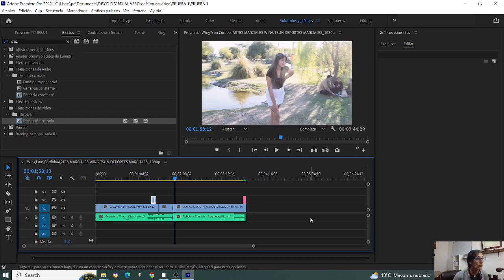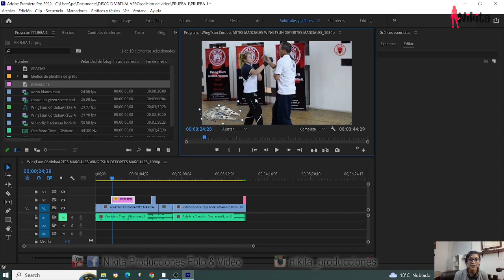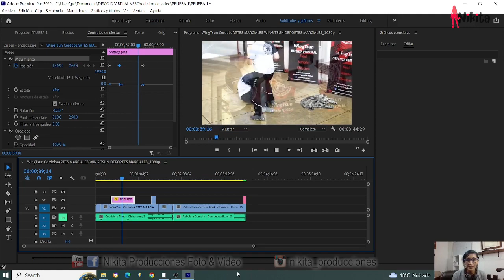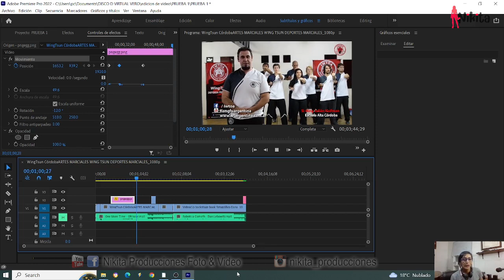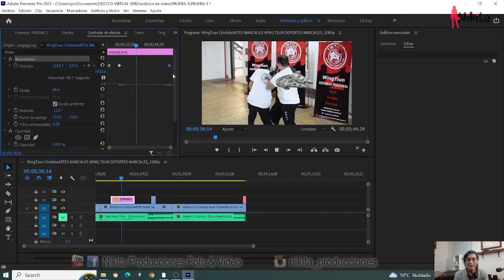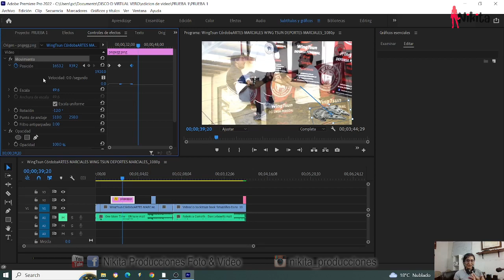Como animar elementos en Adobe Premiere? curso de edición de video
Video realizado por Nikita Producciones.
El Objetivo de esta serie de videos es compartir contenido para que puedan aprender a editar tus propios videos de manera sencilla y gratuita.
Si les gusta el contenido, denle like y comenten que les pareció, además compartan con quien ustedes crean que le sería útil.

Nos podes encontrar en FB: Nikita Producciones Foto y Video

Aportes Voluntarios:
Via Brubank: Alias: Pesos Arg: veronicamire   /  USD: veronicamire.usd